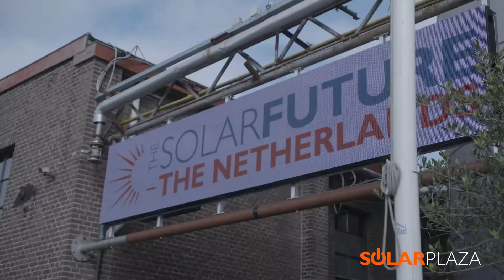The Solar Future NL 2019 - Walk & Talk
Taking a stroll through the event floor at the 11th edition of The Solar Future NL, Jens van der Laan, Account Manager at Solarplaza, talks to some of the event’s returning participants to get a feel of the Dutch market and why they keep coming back to the Netherlands’ main solar photovoltaic (PV) conference.

For more information about The Solar Future NL conference, check out the event

If you want to learn more about other upcoming Solarplaza events, feel free to visit our

About Solarplaza:

Solarplaza is a group of over 30 highly-motivated, proactive, young professionals. At our office in Rotterdam (NL), we argue in 13 different languages and travel to 16 foreign destinations every year. Through our events, newsletters and news portal, we help renewable energy professionals become more effective in their business development by providing unique networking opportunities and high-level content.